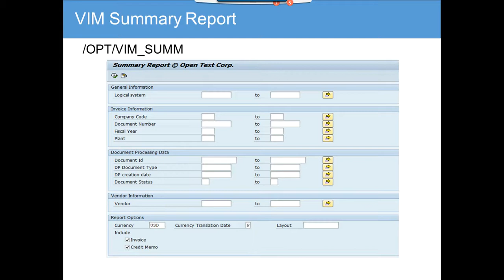SAP VIM Summary Report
"SAP Invoice Management VIM Reporting